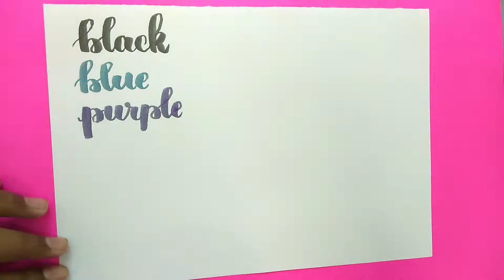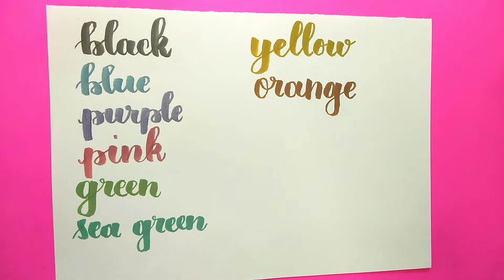Unboxing of doms metallic brush pens | Hardee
Hi all... Here is the video of unboxing doms metallic brush pens ( 10 shades)...

Link for the product is given below...